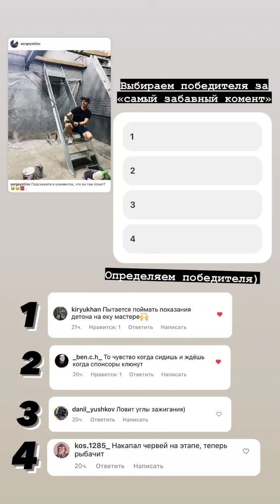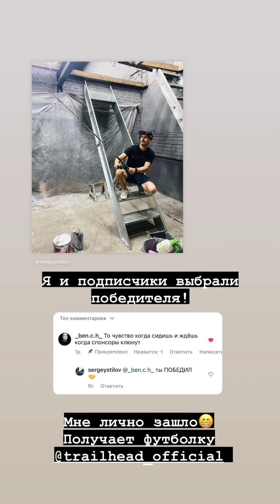Сергей Стилов (Instagram stories от 13.07.22)